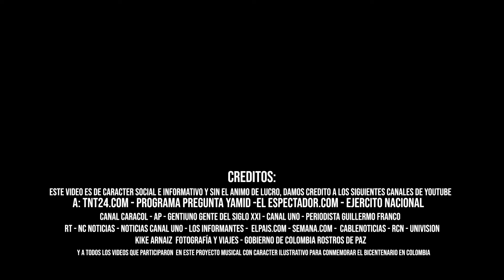200 AÑOS Jaime Castro y Los Filipichines VIDEO OFICIAL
Este vídeo es parte del proyecto “Arte para recordar, reparar reconciliar y no repetir”

 En él se construye la memoria histórica de Colombia en los últimos 200 años desde nuestra independencia a 2019, cantando la realidad en la letra y mostrando episodios vividos en imágenes originales, que involucran a diferentes sectores generadores de violencia, destrucción muerte y dolor.
 La intención de esta obra es honrar la memoria de cada ser humano que de alguna forma hemos perdido, tener presente un pasado que permita a nuevas generaciones el despertar de la conciencia, comprender y avanzar en la transformación social hasta encontrar la anhelada paz de Colombia y así sea.

Jaime Castro y los Filipichines
La carranga de Jaime Castro